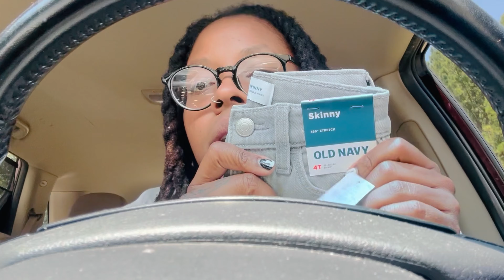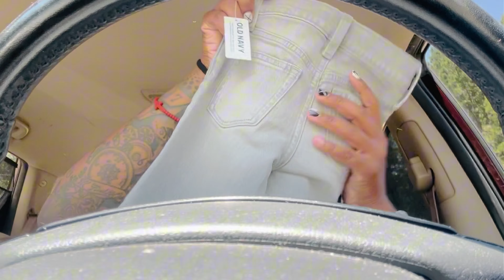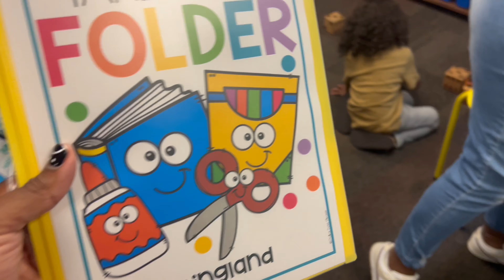KINGLAND AND KYLER FINALLY STARTING SCHOOL